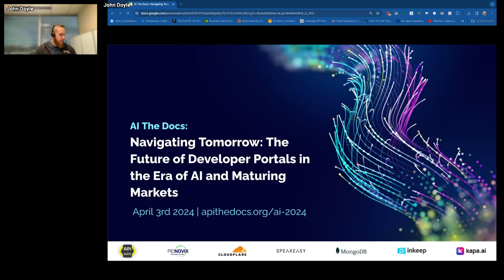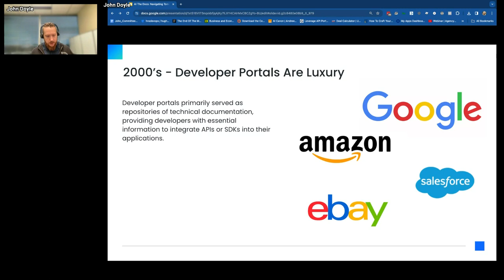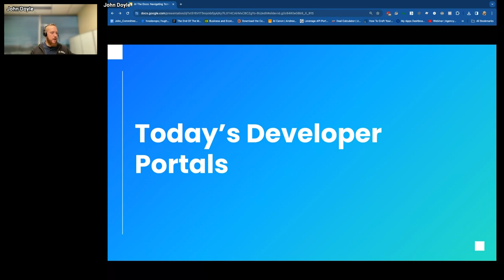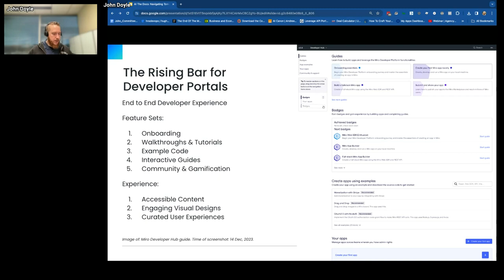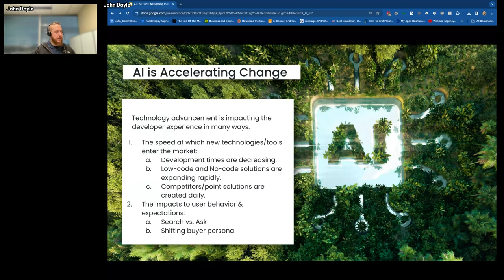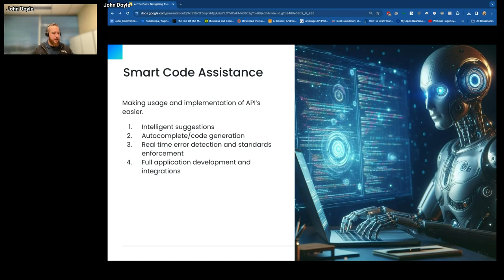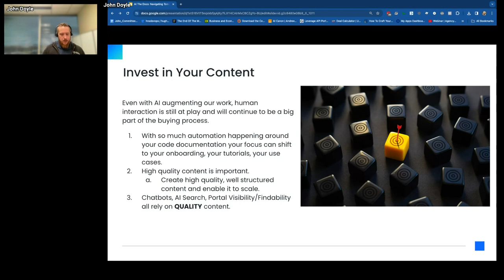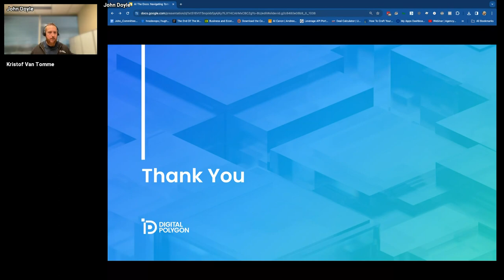John Doyle: The Future of Developer Portals in the Era of AI and Maturing Markets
As the digital landscape continues to evolve, the need for developer portal programs to adapt has never been more pressing. In this session, we embark on a journey to explore "The Future of Developer Portals," focusing on the essential evolution required to thrive in today's world of an exploding marketplace of competition driven by the decreasing complexity of building these tools.

Join us for an insightful discussion where we delve into the crucial role of strategic marketing in bolstering developer portal programs. Discover how the convergence of AI-driven innovations and an exploding marketplace or competition  is reshaping the dynamics of developer engagement and program success. Gain actionable insights to empower your organization to navigate the evolving digital terrain with confidence and agility.

This talk was presented at AI The Docs on April 3, 2024.

AI The Docs 2024 is an online conference about AI practices in API documentation and product management. It was powered by Pronovix and kindly supported by Cloudflare, Speakeasy, MongoDB, Inkeep, kapa ai and Pieces for Developers.

**Want to learn about upcoming API The Docs projects?**